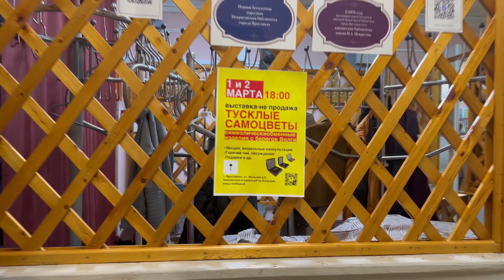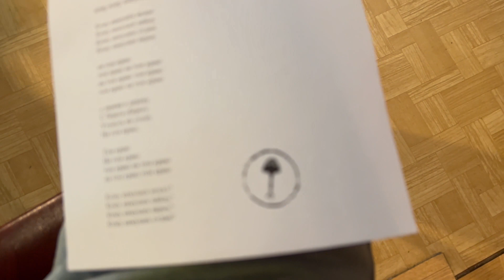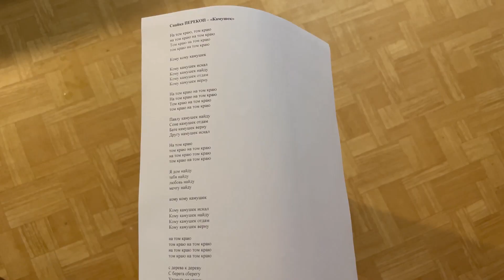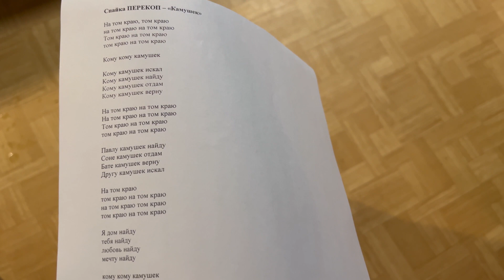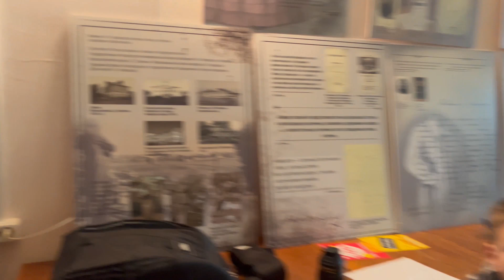Выставка «ТУСКЛЫЕ САМОЦВЕТЫ»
Открытие выставки «ТУСКЛЫЕ САМОЦВЕТЫ»

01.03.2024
г. Ярославль, ул. Вольная д. 3, Библиотека на Вольной

Лектор/ эксперт - Павел Яковлев
Художница/ солистка - София Драбовская
Кураторы - Спайка ПЕРЕКОП
Съемка - Филипп Балтич
Монтаж - Глеб Блокович